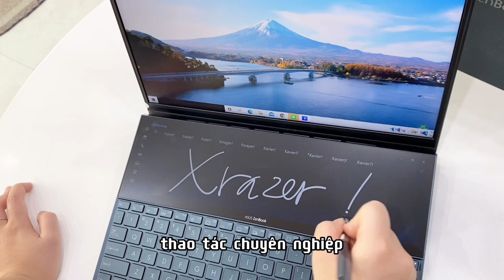Laptop Asus ZenBook Duo UX481F ll Mẫu máy siêu hot cho dân thiết kế